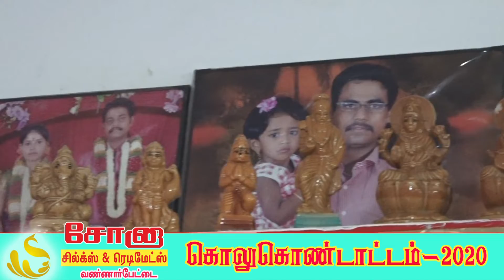கொலு கொண்டாட்டம்-2020 (பாகம்-73)-kathir TV(No.1 web TV in Tirunelveli)